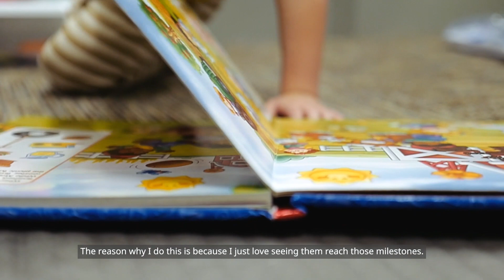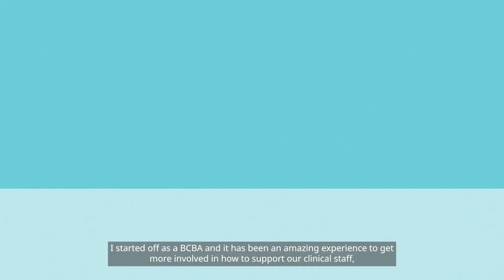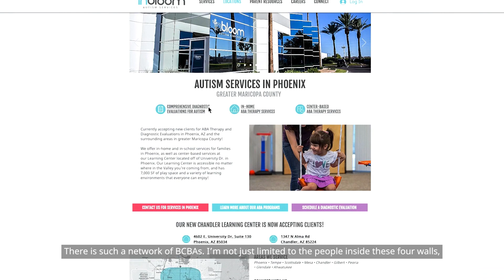Get To Know Our Arizona Team | ABA Therapy at InBloom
We wanted to give you an inside look at our team and culture at InBloom's Arizona Learning Centers. We have an amazing team of clinical professionals dedicated to creating the best culture and environment for kids to come and learn through play. Check it out!

Receiving an autism diagnosis for your child can be a stressful and overwhelming experience. That's why we continually strive to supportively guide families through the entire process. Discover how early intervention ABA Therapy at InBloom can help them prepare for kindergarten and beyond!

📌 Ready to get started?